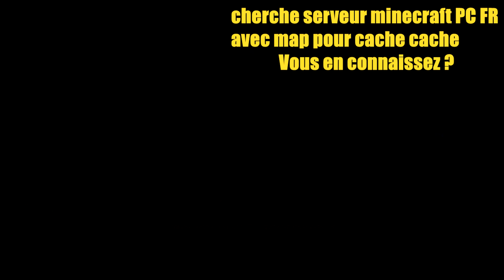CHERCHE SERVEUR MINECRAFT FR POUR PARTIES DE CACHE CACHE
Bonjour à tous, je cherche tout simplement un serveur si possible français pour faire des parties de cache cache (Seek and Hide).
Un serveur sur lequel il y aurai des maps sympa et variées.

Pour le moment comme vous le voyez dans la vidéo? je joue sur le serveur THE HIVE qui est pas mal mais j'aimerais trouver un serveur français qui fait la même chose.
Donc si vous en connaissez, n'hésitez pas à me les présenter dans les commentaires.